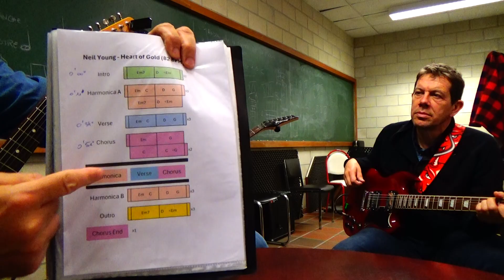Neil Young – Heart of Gold – Apprendre à lire une partoche simplifiée